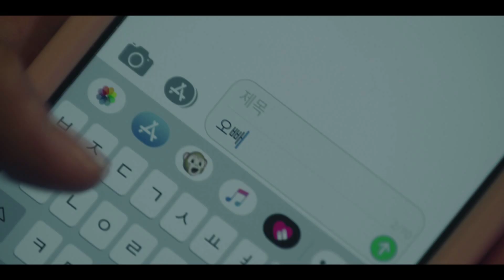[365 : 운명을 거스르는 1년 스페셜] ☆뮤직비디오☆ '365:운명을 거스르는 1년' 양동근(YDG)의 'Come inside'(feat. 츄더)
'나 돌아갈래 떠났던 곳으로 간절했던 것들을 다 이룰 수만 있다면, 오늘은 분명히 다르길 바라며... I'm gonna get in a fight! Come inside me'

배정태. 날 미치게 했던 세상을 모조리 바꾸고 싶었어.

다른 삶을 살고 싶었어.

흐어엉~~ 의심해서 미안해